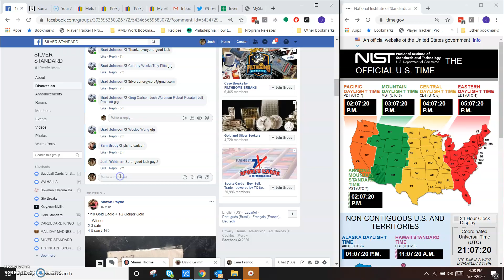Brad's 2G Gold/2Oz Silver